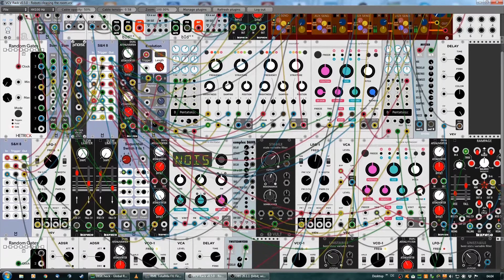VCV Rack / Robots Cleaning The Cave / Generative Ambient Patch / Synthikat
Some robots cleaning a cave.
Sounddesign/Soundtrack to the movie in my mind :)